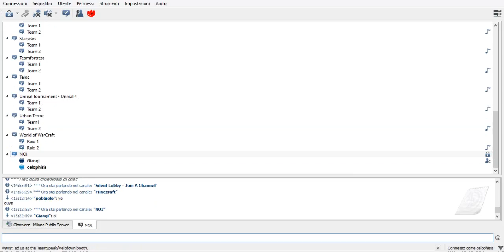multigames ep 12: problemi tecnici